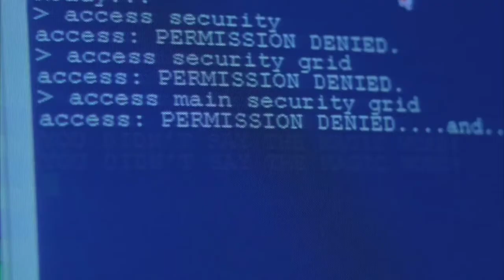Jurassic World Music Video - levitate